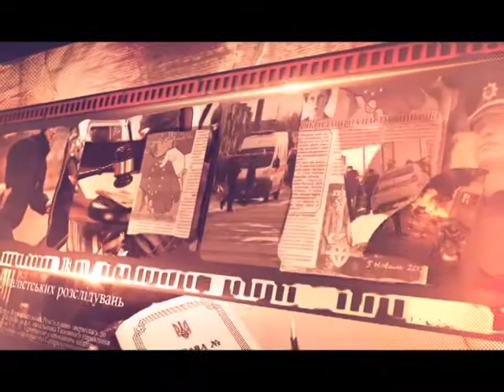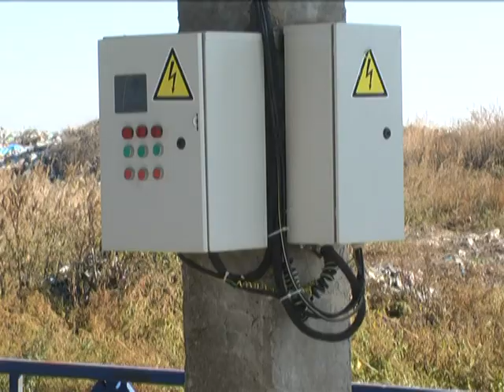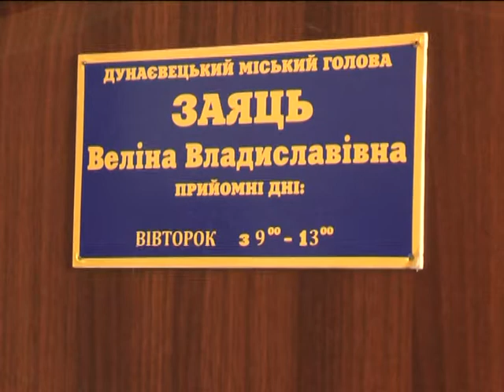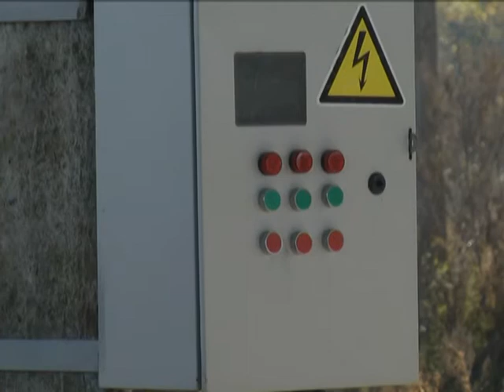01.11.17 Центр журналістський розслідувань "Скандал навколо сміттєсортувальної лінії"